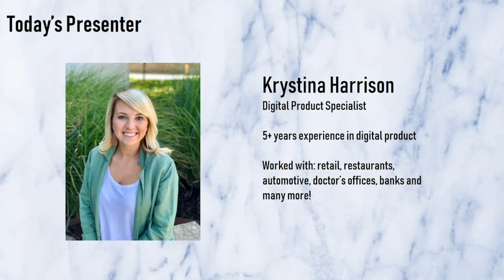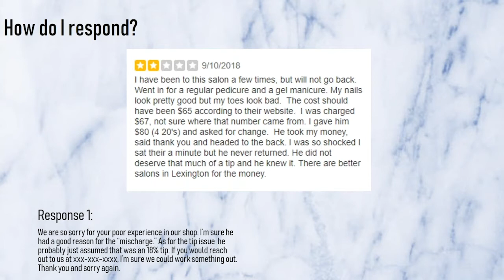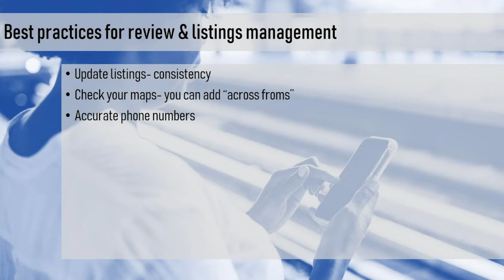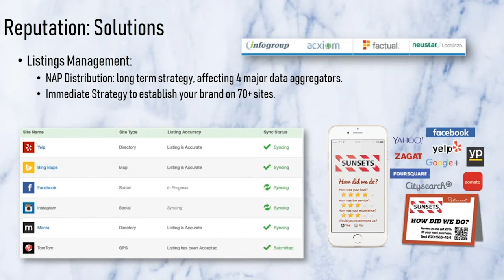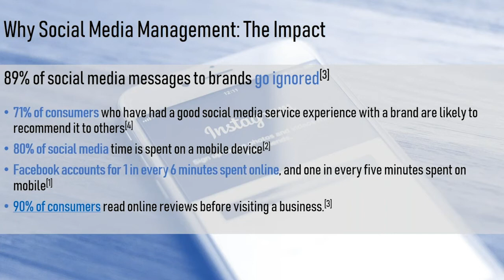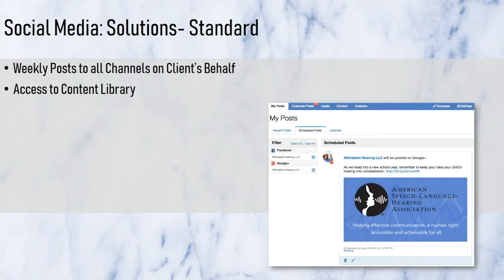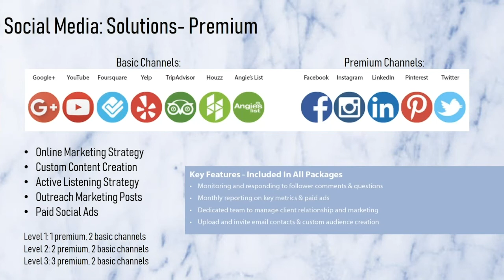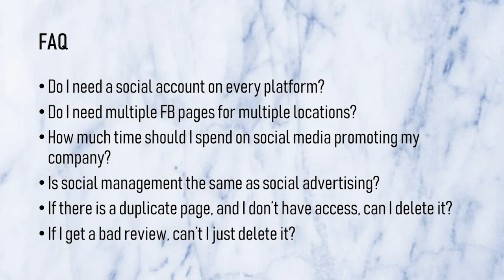Webinar #2 - Reputation Management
Webinar #2 of REnew Media's Webinar Series. Google and other major search engines are giving greater value to blogs and user-generated content. This means negative twitter comments and bad google reviews will hurt your business and cost you customers. Never before has your online reputation been so important.